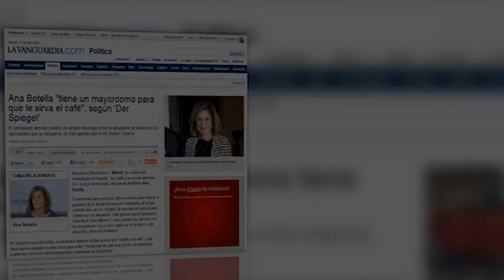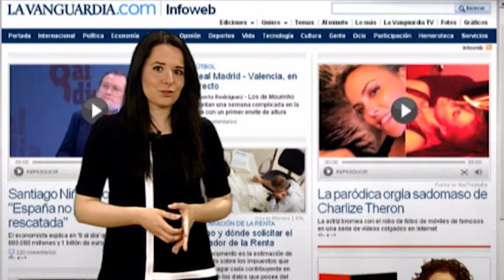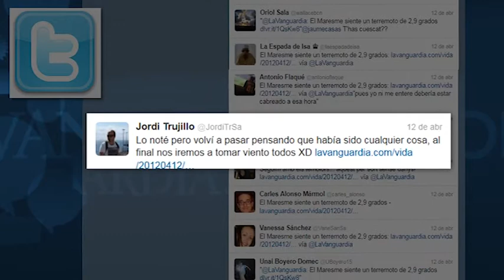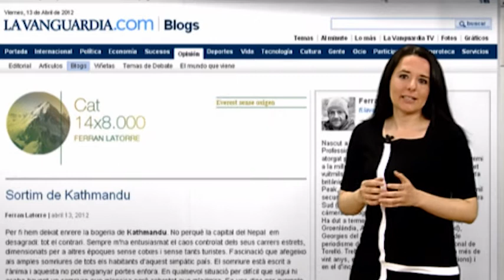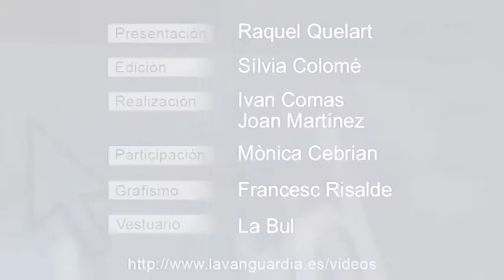Del pronóstico de Niño Becerra a la orgía de Charlize Theron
Le informamos de los contenidos que han tenido más éxito esta semana en la web, así como de las novedades de la semana. - Equipo La Vanguardia.com